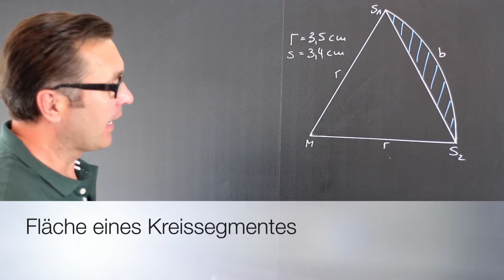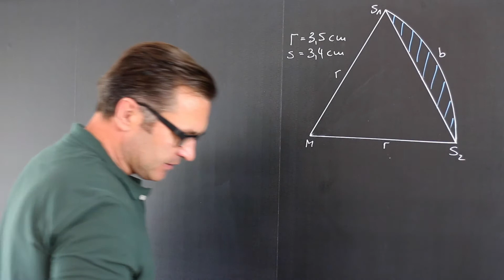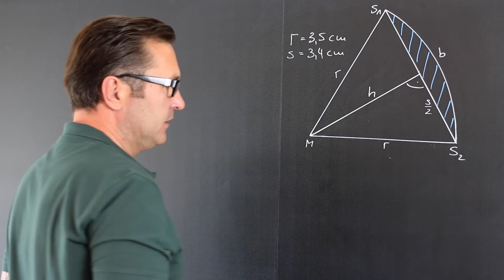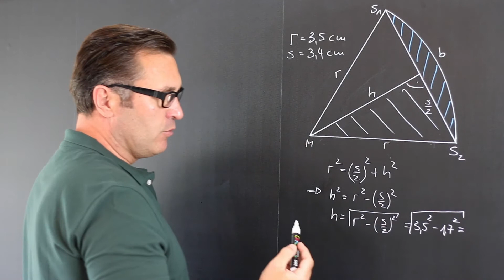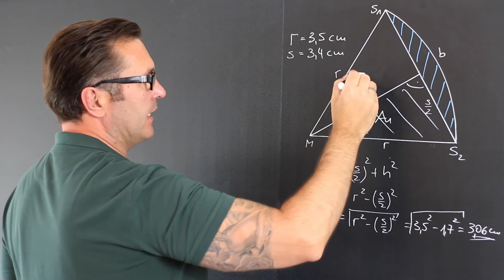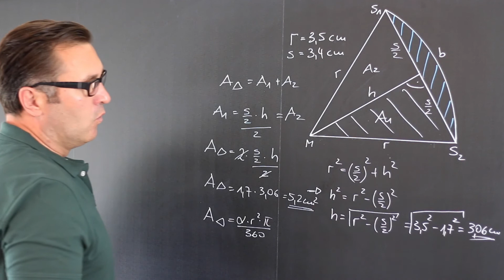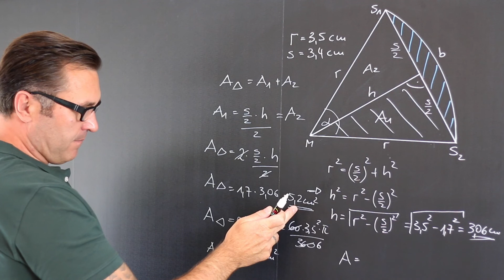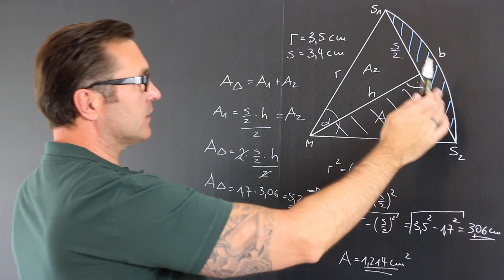Wie berechne ich die Fläche eines Kreissegmentes? Kreissegmentfläche berechnen | Geometrie | Kreis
Was versteht man unter einem Kreis?
Der Kreis ist die Menge aller Punkte der Ebene, die von einem festen Punkt M der Ebene den gleichen Abstand r haben. M heißt Mittelpunkt, und die Strecke der Länge r, die jeden Punkt des Kreises mit seinem Mittelpunkt verbindet, heißt Radius. Nach dieser Definition ist der Kreis eine Linie, die Kreislinie.

Ein Kreis ist eine ebene geometrische Figur. Er wird definiert als die Menge aller Punkte einer Ebene, die einen konstanten Abstand zu einem vorgegebenen Punkt dieser Ebene (dem Mittelpunkt) haben. Der Abstand der Kreispunkte zum Mittelpunkt ist der Radius oder Halbmesser des Kreises, er ist eine positive reelle Zahl. Der Kreis gehört zu den klassischen und grundlegenden Objekten der euklidischen Geometrie.

Nach der eingangs genannten Definition ist ein Kreis eine Kurve, also ein eindimensionales Gebilde, und keine zweidimensionale Fläche. Da das Wort „Kreis“ aber oft ungenau auch für die eingeschlossene Fläche benutzt wird, verwendet man zur Verdeutlichung häufig die Begriffe Kreislinie, Kreisrand oder Kreisperipherie anstatt Kreis – im Gegensatz zur Kreisfläche oder Kreisscheibe. Mathematiker unterscheiden dann noch zwischen der abgeschlossenen Kreisfläche oder -scheibe und der offenen (oder dem Kreisinneren), je nachdem ob die Kreislinie dazugehört oder nicht.

Eine zusammenhängende Teilmenge des Kreises (also der Kreislinie) ist ein Kreisbogen. Eine Verbindungsstrecke von zwei Punkten auf der Kreislinie bezeichnet man als Kreissehne. Zu jeder Sehne gehören zwei Kreisbögen. Die längsten Kreissehnen sind diejenigen, die durch den Mittelpunkt verlaufen, also die Durchmesser. Die zugehörigen Kreisbögen heißen Halbkreise. Ist die Kreissehne kein Durchmesser, so sind die Kreisbögen unterschiedlich lang.
Ein Kreissektor (Kreisausschnitt) ist eine Fläche, die von zwei Radien und einem dazwischen liegenden Kreisbogen begrenzt wird. Bilden die zwei Radien einen Durchmesser, wird der Sektor auch als Halbkreis bezeichnet.
Kreissegmente (Kreisabschnitte) werden von einem Kreisbogen und einer Kreissehne eingeschlossen.
Ein Kreisring entsteht, wenn man aus einem Kreis einen kleineren Kreis mit demselben Mittelpunkt herausschneidet.

Die Kreiszahl Pi. Die Zahl π ist eine mathematische Konstante, welche das Verhältnis vom Umfangs zum Durchmesser eines Kreises beschreibt. Dieses Verhältnis ist konstant und verändert sich nicht mit der Größe des Kreises. Die Konstante wird manchmal als Pi geschrieben und hat ungefähr einen Wert von 3,14159.